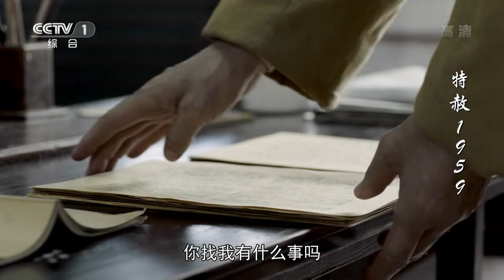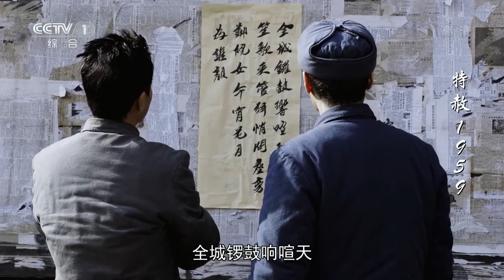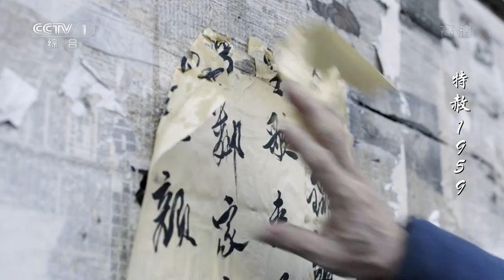《特赦1959》第12集 王耀武受鼓舞积极改造 黄维继续反动（主演：张铎、奚望、赵恒煊、肖荣生）【CCTV电视剧】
Highlights： 党中央和毛主席一直都在密切关注改造战犯的工作，毛主席评价战犯改造工作开端不错，但任重道远。毛泽东对许多战犯的情况都非常熟悉，他托人带话给王耀武，王耀武受到了极大的鼓舞，他下定决心要积极改造，重新做人。

■□剧情简介■□
该剧讲述了1959年，共和国首次特赦共释放反革命罪犯和刑事罪犯12082名、战犯33名这一重大历史事件。